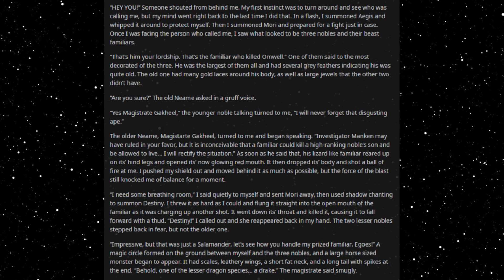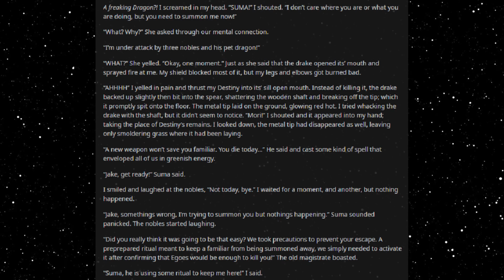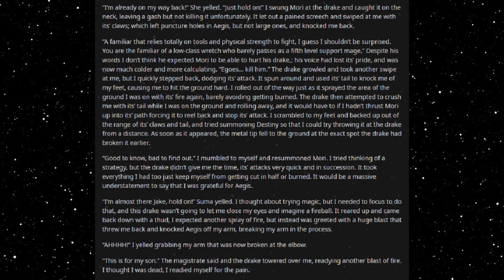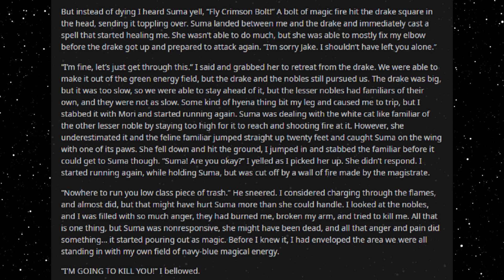Best HFY Reddit Stories: Humans Don't Make Good Familiars (Part 32) (r/HFY)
Alley ambush!

Current Patreons:
Roger Dial
J. Howard
Samuel king
Nathan Riek
Mezec
Nikolous Rice
Jeffery Needham
Dwavenminer
Daddy Jesus
Green Blaster07
Warutteri
Nick Hatley
John Etgar
Luis Medina
Adam Drawdy
James Erb
Evan Summers
pedro batista cepeda
Daniel Gartin
Jeromy Carmickle
Jeffrey hedlund
RUBEN
Tanner Ryan Jollet
Dan Chadwick
Dionysus
Jason Pearson
Wolflet
John J Riggan
Joel Nikula
Daq Britton
Erick Jaquez
Elitedrone
Weston Simmons
Mario Colon
Stephen Dower
Jonas GrundstrÃ¶m
Joey Bates
Brennan Robertson
michael lee
laurine manigat
Elim Tevir
Alexander Michael Fraser
Micky
Thee_ Number_Six
Raymond Demara
Christopher Heredia
Maze Zy
David Arva
Logan Herron
John Weaver
Malovich
Silvan Fricker
Mr. Karlsson
Manuel Garcia Soto
Jonathon Chasteler
KazuniTheAvali
Cloodden
genomephilanthropist
boone stover
Dustin Tijerina
Thobias Ã¥man
Nicholas Johnson
C Fern
TheBadassForunnerElite
oliver Pettersson
John Arians
eistee9683 .
SCP-49730
Jeff Kaiser
Alex Corl
Jess Hobart
Purple Magi
Matthew
william
Mr. NoNameA2601
Vengrov
Andre Tolmich
Dexxuleed
Ross Warden
Jason
Blighty
saber154
Cameron
Felipe Agudelo
juan ruvalcaba
Davin Smith
chaoticPopo
Possibly Here For Plot
Sapient_table
Vanopolis
Trey Hull
MÄ«onikoi
chzoe warford
Andrid9
daniel john gerhart
Mr.Monical
Kimball Boyd
but span
Shaun Jacobs
Enterprise
Tradainian
Quakes
Peter Crane
daniel mayo
Adrian IwaÅ„ski
Joshua brown
Dopamine Coma
Carl
Rusty Shackleford
Logan Jacobsen
Tech Priest Toaster
Thirteenth Angel
James Gregory
OyBoy413
Drakos
chaosdays
john
Yahsho Jinn
Chris Hogg
JordKriger
Nathaniel Krauss
Namel909
Devara Saira
Sturlaugur Arnar Kristinsson
Michael Morse
Nick Devor
Mitchell Taylor
PATRICK JAN JOSUA DAVIDSEN
Imp erishable
dioriteigneous
NightVision
Nathan west
matthew baker
Danger N00dle
DragenDragoon
Corbin Mcneill
nick davie
OTTO DBS Gaming
Danial Zujkowski
Dalmenuis
Tyler Bremer
eyes downfield
king vice
Barrage balloon
Roy Nicolaysen
Merlin Morgan
DebautcheryDecanter
julekule
Dragonking
Jonathan Torrez
Riokan
Juliano De Luca
Brice Abbott
Arin Storm
Logan Kuhlman
CLOROX D VIKING
Wln424
Viridity one
ShadaePrajschet
jordan simmons
Joey
iamblt
some wierd guy
Chandler Riley
Thomas Panis
John Meek
turnip hunter
Jarrett Campos
shadow sword001
joshua stone
Jim Flint
koollman
Dank Matter
Alex Farmer